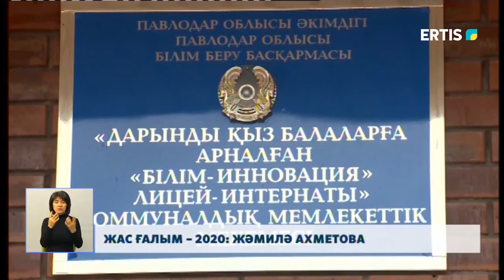ЖАС ҒАЛЫМ – 2020: ЖӘМИЛӘ АХМЕТОВА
Жерлесіміз Жәмилә Ахметова «Бөбек» бірлестігі ұйымдастырған «Жас ғалым – 2020» байқауында гран-при ұтып алды. Бұған дейін Америка құрама штатында тұрған жерлесіміз енді қазақ жерінде өзінің білімін  шындасам деп отыр.